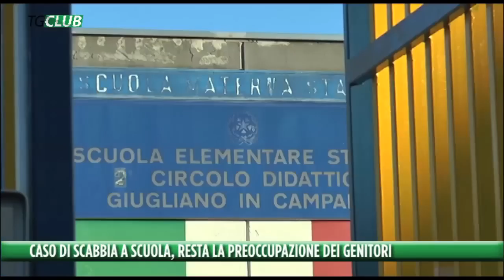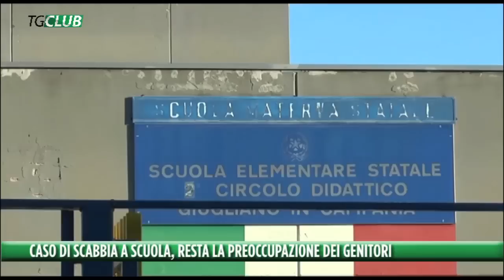Caso scappia a scuola, ancora preoccupati i genitori dei bambini